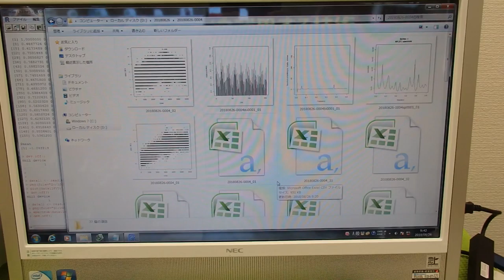超音波技術（多変量自己回帰モデルによるフィードバック解析）